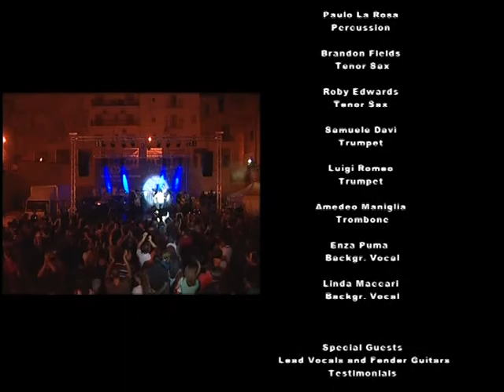SHE'S A LADY P. ANKA JOE CASTELLANO SUPER BLUES & SOUL BAND official video